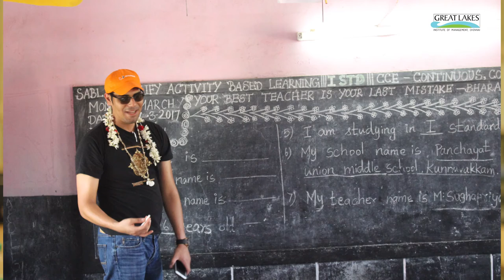University of Miami student's visit Great Lakes Institute of Management, Chennai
Students of University of Miami visited Great Lakes for One-day Global Immersion Program. Listen to students talk about their Great Lakes Experience